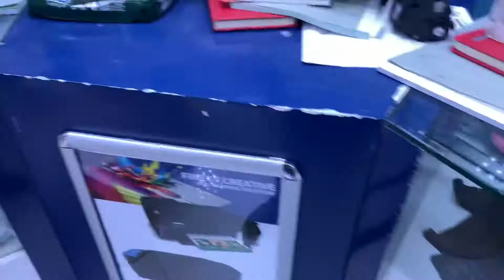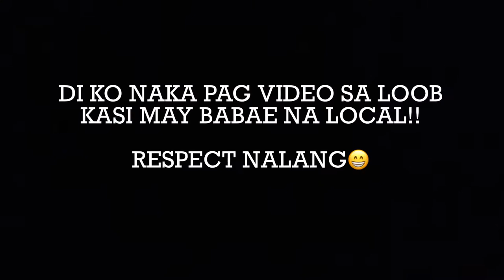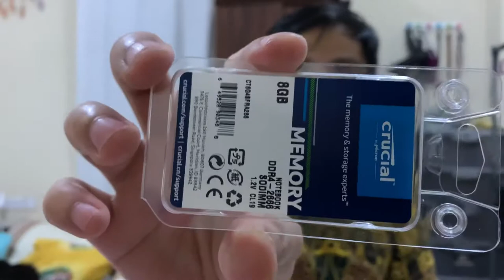BILIHAN NG PC/LAPTOP PARTS DITO SA MUSCAT OMAN | OFW SA OMAN | BUHAY SA OMAN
YoW.. kmusta nkau mga bossing??

In this content ay maghahanap tyo ng mabibilhan ng laptop parts.